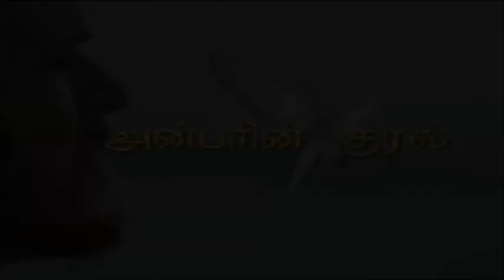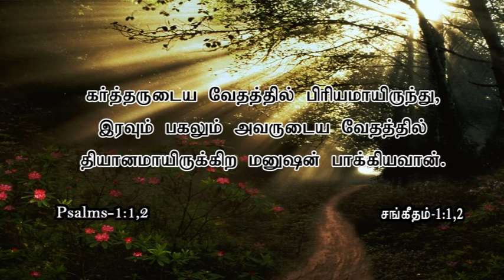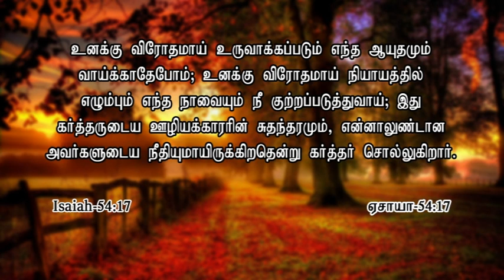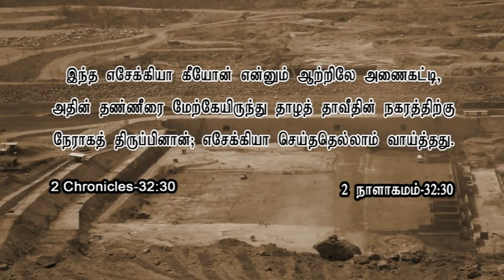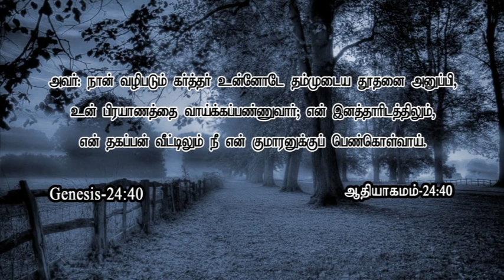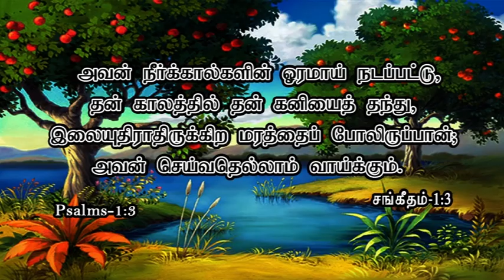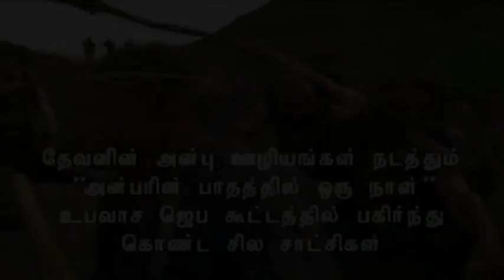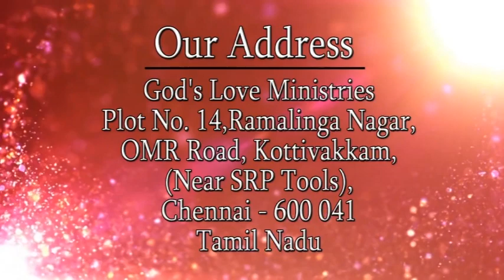Your works shall prosper | Blessing Message | by Evg T.Stephen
For 24/7 Prayer Support : 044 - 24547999 | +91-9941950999 Sermon Title : SEIVATHELLAM VAAIKUM | YOUR WORKS SHALL PROSPER | FEBURARY 2016
Meeting : Anbarin Paathathil Oru Naal